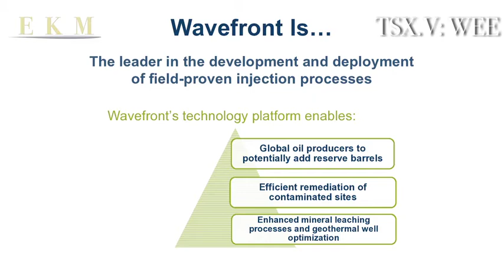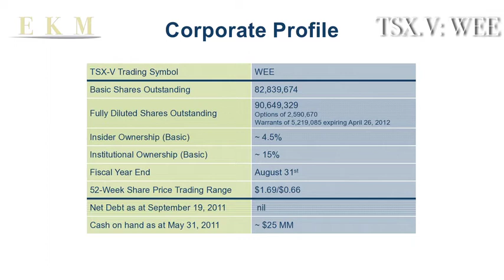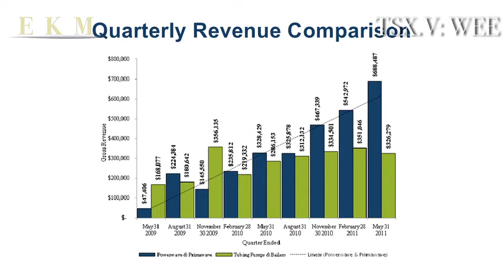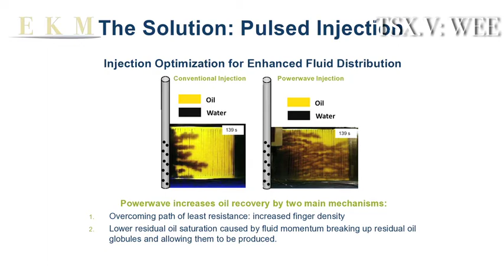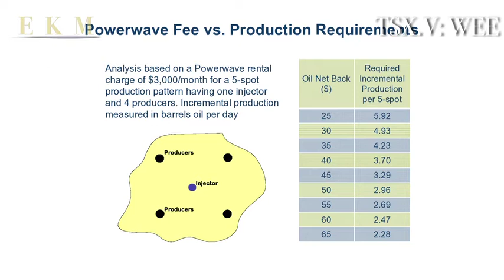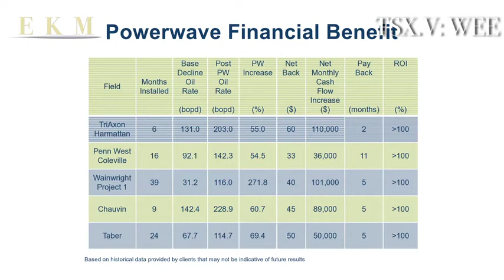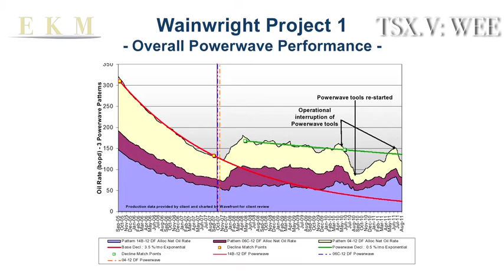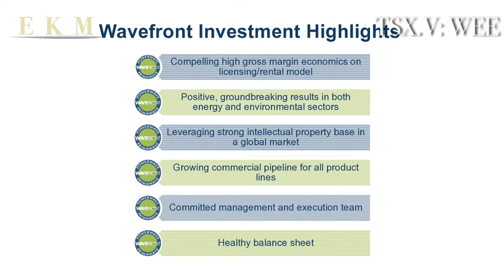Subscriber Investment Summit 2011: Wavefront Technology Solutions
Brett Davidson, President & CEO of Wavefront Technology Solutions Inc. (TSX-V:WEE) presents his company at the 2011 Subscriber Investment Summit.

At Wavefront, we're a technology-based company with a focused, strategic plan to leverage the value of our intellectual property in order to maximize oil production recovery operations, as well as provide additional solutions for environmental applications.

Far more effective than traditional fluid injection processes, our dynamic injection approach is ideal for oil recovery revitalization and in the cleanup of shallow ground contamination.